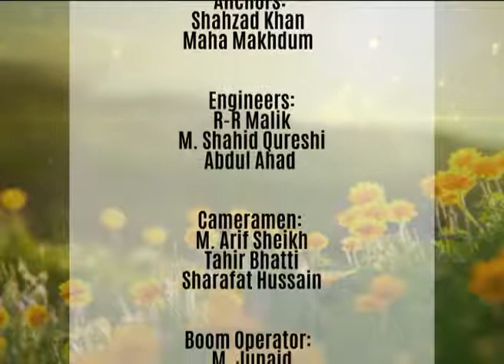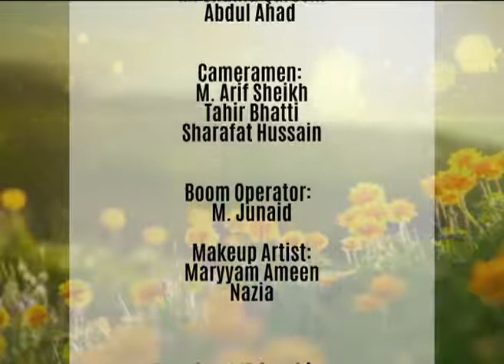Depiction of social issues in Media